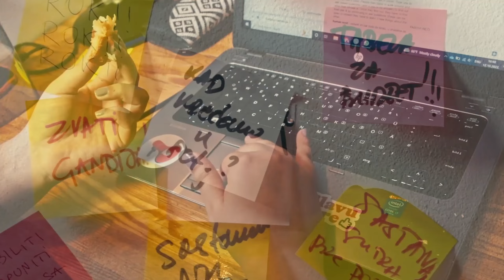Tok svesti jedne aktivistkinje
Kome još ovako izgleda jedan “običan” dan?

Ovaj video snimili smo u sklopu kampanje “Podržimo se” 👉🏻 želeli smo da saznamo kako se aktivistička borba, i sve što je prati, odražava na mentalno zdravlje aktivista i aktivistkinja. Da saznamo, ali i da zajedno smislimo šta i kako dalje!

Tu su i rezultati istraživanja “Da li čuješ? Da li osećaš? -Aktivistička borba i mentalno zdravlje” – prvo istraživanje ovakvog tipa u Srbiji.
Čuli smo kako se aktivisti/kinje osećaju, i zašto. Zato su tu i preporuke - šta je ono što možemo da učinimi kako bi se izbegle negativne posledice aktivističke borbe na mentalno zdravlje.